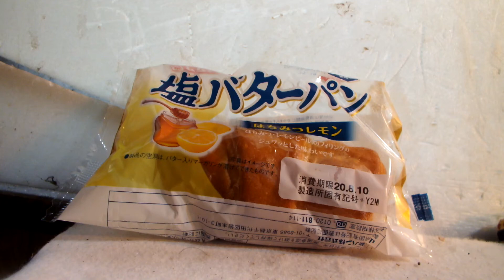スカイラインが感じたパン紹介第174弾「ヤマザキ、塩バターパン」